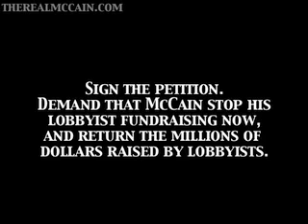John McCain's Lobbyist Friends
John McCain has 59 lobbyists raising money for his campaign, and yet he said "I'm the only one the special interests don't give any money to."

Sign the petition demanding McCain return the millions of dollars raised by lobbyists.